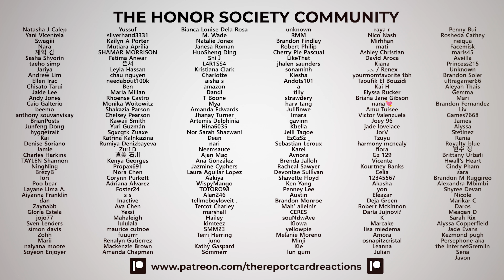NewJeans "Right Now" Music Video Reaction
We check out the music video for "Right Now" by NewJeans.